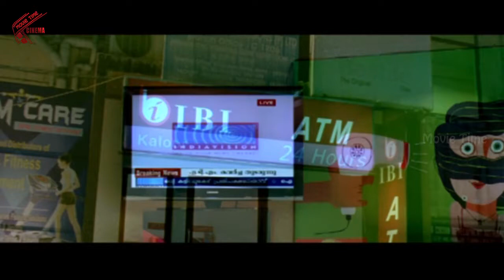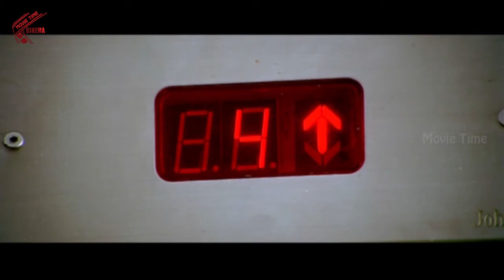ATM Movie || Prithviraj Sukumaran, Narain and Bhavana Balachandran || Part 03/11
ATM Telugu Movie starring Prithviraj, Bhavana, Samvrutha Sunil  and others. This movie is directed by Joshi, Produced by MVD Ramakanth and music composed by M Jayachandran, Sukumar.